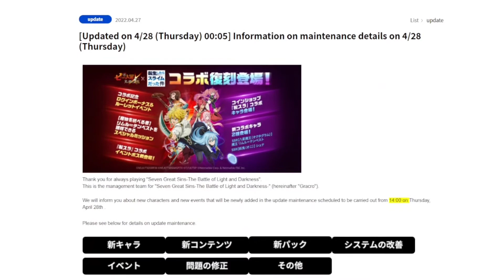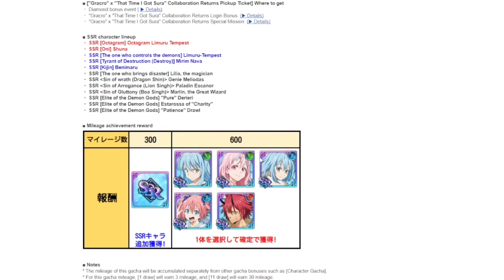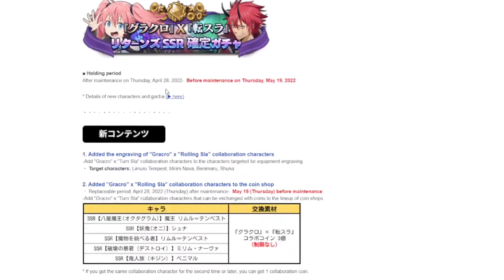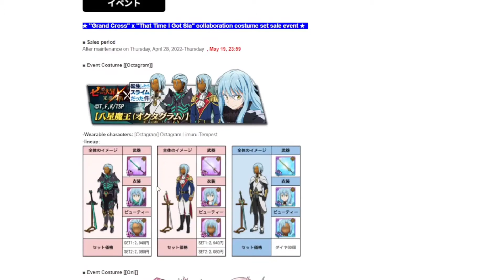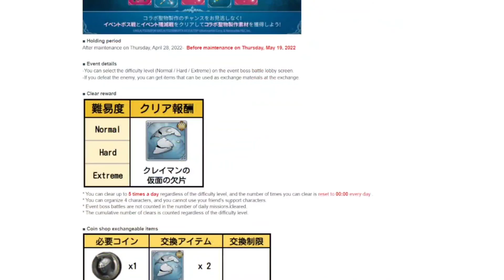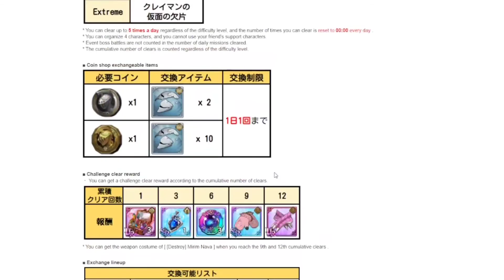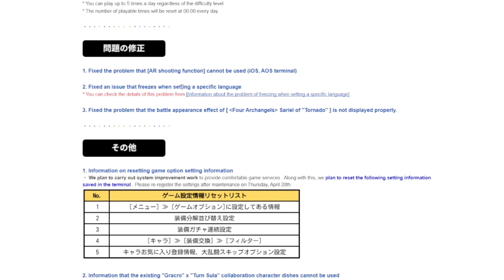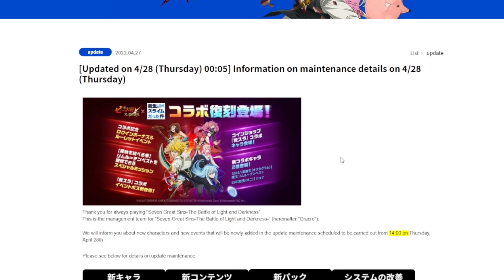RIMURU IS ACTUALLY BUSTED?! FULL COLLAB DETAILS ARE HERE! SLIME CELEBRATION INFO! | 7DS:Grand Cross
SMASH THAT SUB BUTTON! TRYING TO HIT 7000 SUBS BY THE END OF THE YEAR!